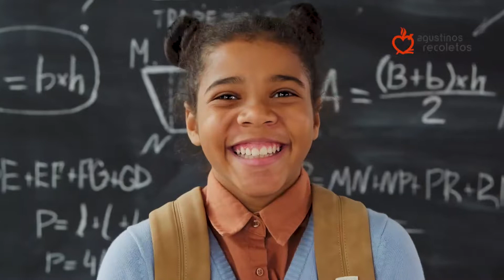Resumen AR 328 - 23 de Noviembre del 2021